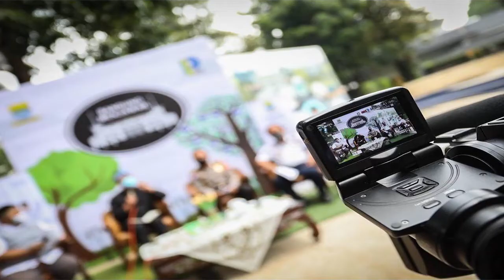Wajib Dibaca, Langgar Aturan Mudik Dikenai Denda Atau Dikurung !!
Ada sejumlah hal yang perlu diketahui
oleh warga Kota Bandung terkait larangan mudik.

Berikut aturan Surat Edaran (SE) Satgas, terkait larangan mudik lebaran:
setiap pelaku perjalanan dalam negeri
selama H-14 peniadaan mudik (22 April - 5 Mei 2021)
dan H+7 peniadaan mudik (18 - 24 Mei 2021)

Perjalanan pada masa larangan mudik 6-17 Mei 2021
hanya diizinkan bagi kendaraan pelayanan distribusi logistic
dan pelaku perjalanan dengan keperluan mendesak
atau non-mudik dengan mengantongi Surat Izin Keluar Masuk (SIKM)